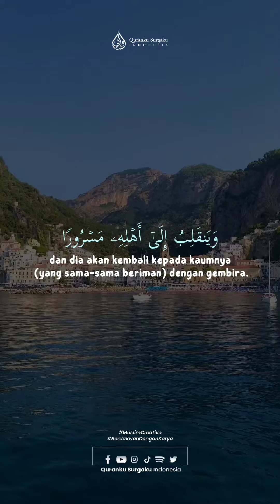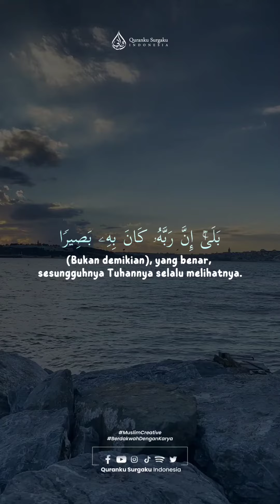Al Insyiqoq 6-15 || Syaikh Abdul Ghani Hawa